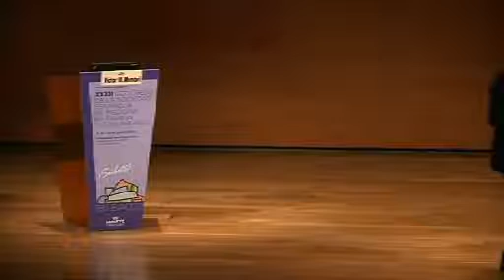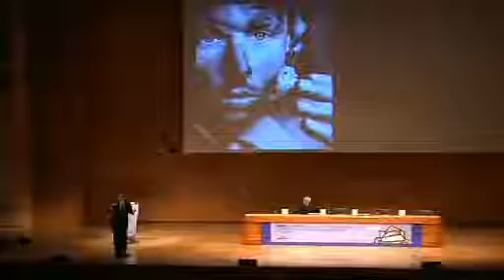Conferencia inaugural XXXII Congreso semFYC Victor Montori Medicina mínimamente impertinente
En la tarde del 13 de junio de 2012, en el acto inaugural del XXXII Congreso de la Sociedad Española de Medicina Familiar y Comunitaria (semFYC), que se desarrolló en el Palacio Euskalduna de Bilbao. El endocrinólogo de la Clínica Mayo de Rochester, en Estados Unidos, Víctor M. Montori, fue el encargado de abrir el congreso con su conferencia inaugural titulada 'Medicina mínimamente impertinente'.